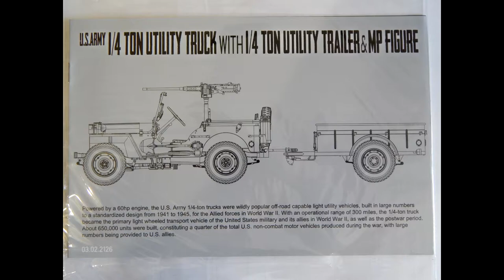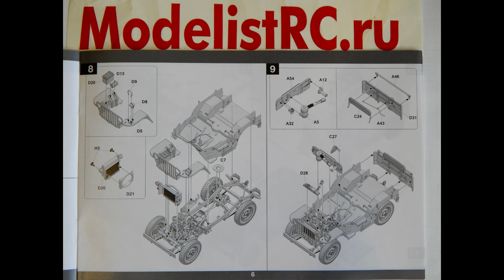2126 Takom 1/35 U.S. Army 1/4 ton utility truck with 1/4 ton utility trailer & MP figure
ModelistRC.ru - масштабные модели в Брянске!
   В нашем магазине Вы можете приобрести масштабные модели и  все необходимые комплектующие для сборки модели, инструменты, краска...